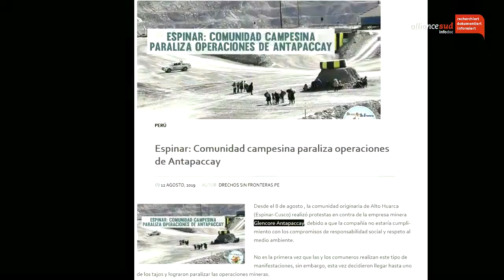Indigener Widerstand gegen Glencore Antapaccay - Christoph Wiedmer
Feierabendgespräch mit Christoph Wiedmer von der Gesellschaft für bedrohte Völker (GfbV) vom 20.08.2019